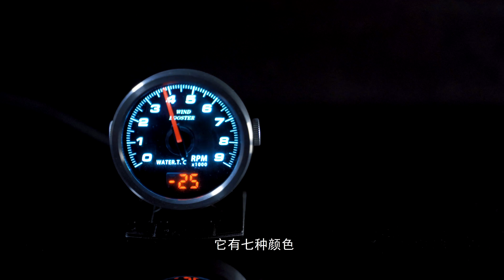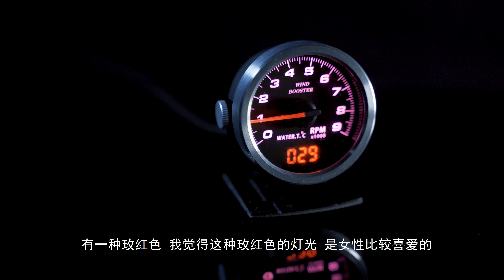卡妙思新品52mm赛车表首次亮相于苏州GT SHOW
52mm赛车仪表的特色：

小显得很精致；
小可以安装在出风口；
小可以很方便的安装在A柱；
小不遮挡驾驶视线；
小而美，CAMMUS

喜欢这个视频吗？请在下方评论区留下您对这个视频的看法，或者您希望我们下次做什么样的视频？对于您留下的每一条评论，我们都会认真阅读并给予回复。

最后，不要忘记了给我们点赞哦，你的每一次点赞，我都当成了喜欢，并给了我们制作视频的动力！